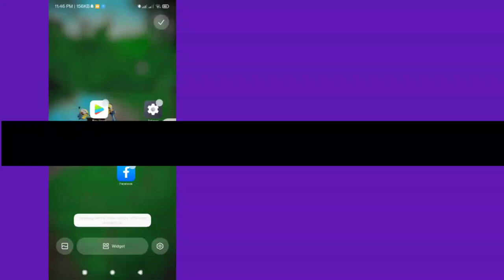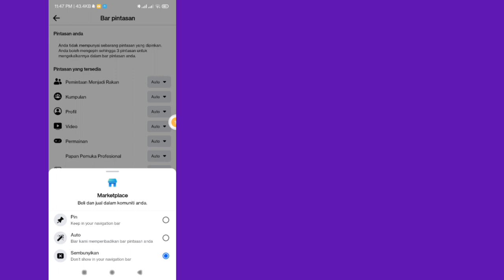Cara Memperbaiki Facebook Marketplace tidak tersedia untuk anda (2024)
Cara Memperbaiki Facebook Marketplace tidak tersedia untuk anda (2024) | Marketplace tidak tersedia untuk anda

Saya akan menunjukkan kepada anda bagaimana untuk memperbaiki Facebook Marketplace tidak tersedia untuk anda. Tonton video ini dan pelajari cara membetulkan Facebook Marketplace tidak tersedia untuk anda.

Cara Memperbaiki Facebook Marketplace tidak tersedia untuk anda.
Sila ikuti semua langkah saya di skrin.

Seperti | Langgan | Berkongsi

💠 Jangan lupa untuk meninggalkan '' suka ''.
💠 Jangan lupa untuk "melanggan".
💠 Sila kongsi dengan rakan anda.

Jika anda menikmati dan mendapati video ini membantu, sila langgan saluran saya. Jika anda mempunyai permintaan tutorial, beritahu saya dalam komen! Saya akan melakukannya untuk anda dalam masa 1 hari.

Terima kasih banyak kerana melihat. Terima kasih atas sokongan anda